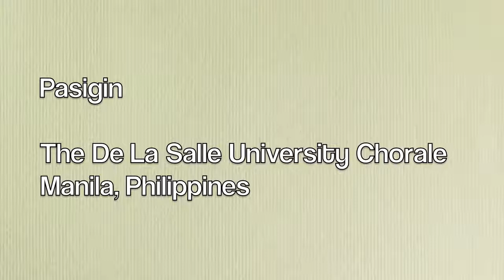Pasigin - The De La Salle University Chorale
Pasigin

The De La Salle University Chorale
Manila, Philippines